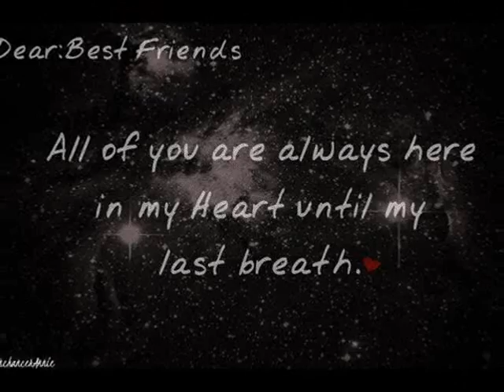FAREWELL TO YOU MY FRIEND...[REMIX 2K13 DJ JAY R]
This Song 4 My BESTFRIEND. . .  sANA mAINtINdIHAN nYU aKO. . .!!!